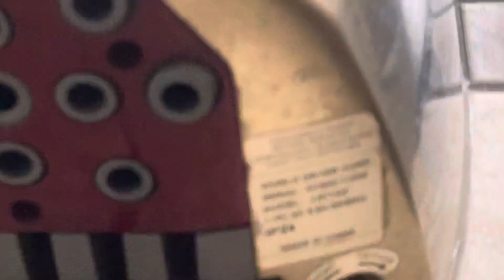World Dryer Airforce | Waffle House | Inwood, WV